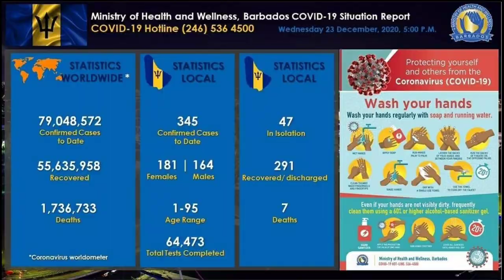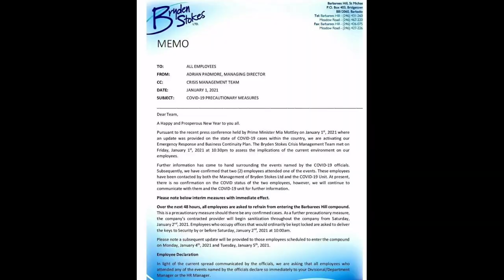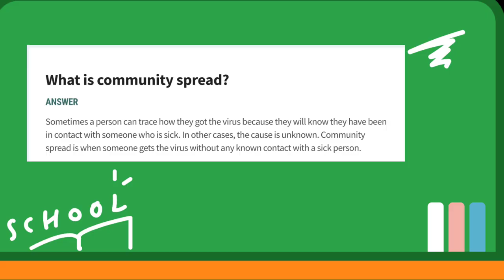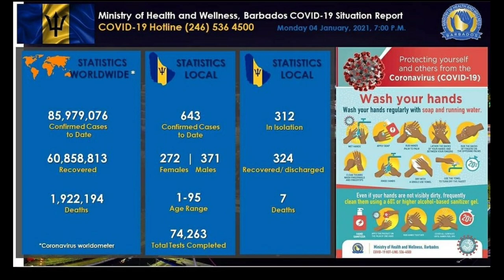Barbados Under Curfew, Covid 19 Cases Double, Bus Crawl Brandy and Punnany Blamed. New Year 2021.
Barbados is currently under a Curfew until the 14th January 2021, Covid 19 Cases have Doubled from 300 plus total to 600 plus in just a few days. a Bus Crawl which was held on the boxing day the 26th December 2020 called Brandy and Punnany is being Blamed for what is being called a Super Spreader Event. New Year 2021 has started on a sad note for Barbados but we hope to bring you more hidden treasures and good times.